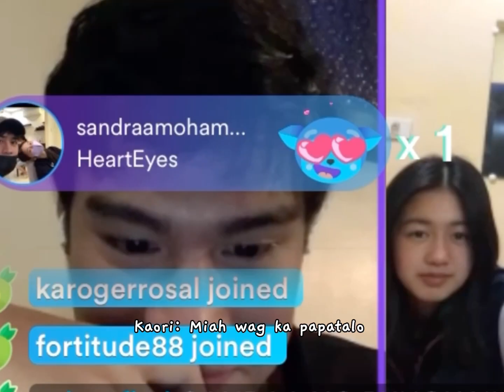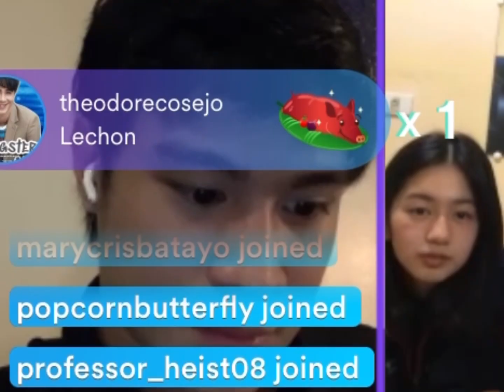KaoMiah: bulong | Kaori Oinuma and Jeremiah Lisbo